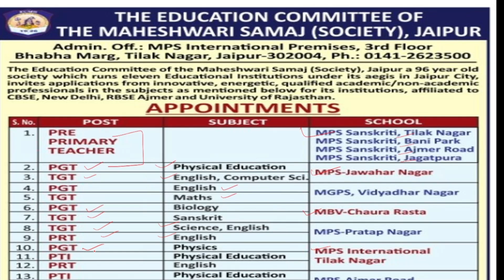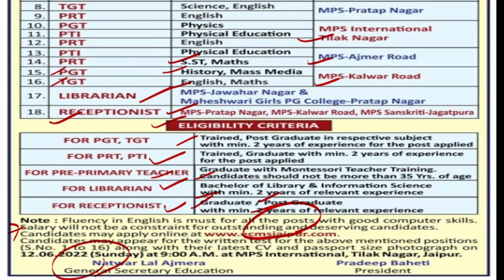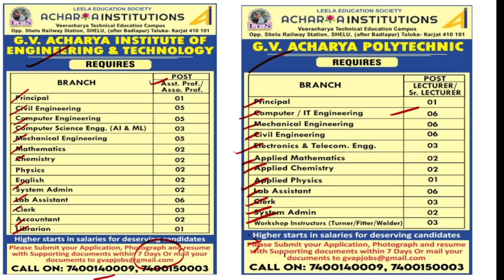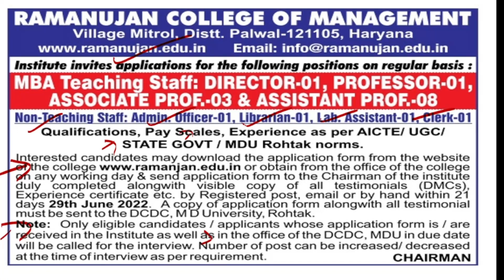NEW VACANCY IN TEACHING AND NON TEACHING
hello everyone

The Maheshwari Samaj (Society), Jaipur, Rajasthan  for the post of  PGT, TGT, PRT, Pre Primary Teachers Jobs. Eligible candidates may apply through Online and appear for walk-in.

Hiring Organization: The Education Committee of The Maheshwari Samaj (Society), Jaipur

Date Posted: 10th June 2022

Reference Source: Times of India  dated on 8th June 2022

Ramanujan College of Management, Haryana for Director, Professor, Associate Professor, and Assistant Professor Jobs. Eligible candidates apply by post.

Date Posted: 8th June 2022

Hiring Organization: Ramanujan College, Haryana

Reference: Times of India dated 8th June 2022